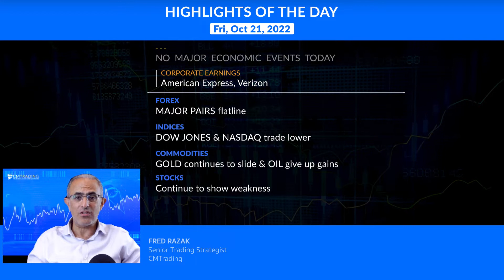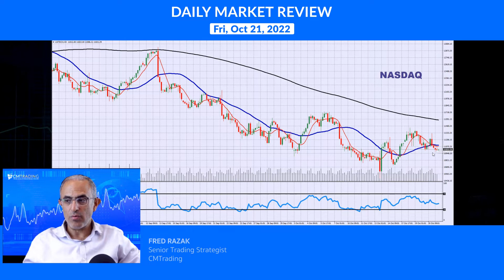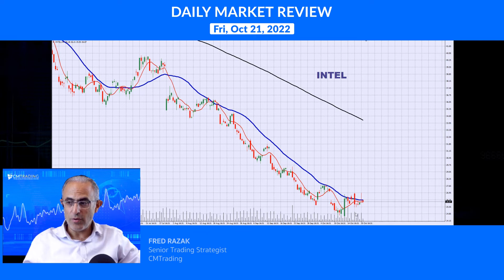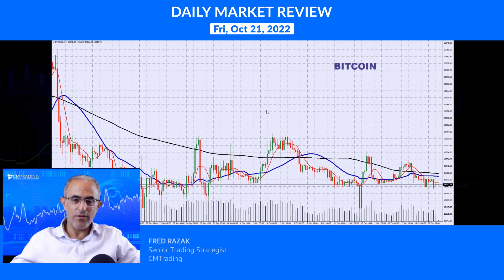CMTrading Daily Market Review October 21st, 2022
In today's Daily Review, Fred Razak – Chief Trading Strategist at CMTrading will be discussing the unfolding events of the day including Corporate Earnings results from American Express and Verizon. Furthermore, a technical analysis of the Japanese Yen (USD/JPY), EURO (EUR/USD), Australian Dollar (AUD/USD), British Pound (GBP/USD), OIL, GOLD, NATURAL GAS, BITCOIN, the DOW JONES, the NASDAQ, and U.S. stocks are discussed in the presentation.

HIGHLIGHTS OF THE DAY October 21st, 2022

Japanese Yen hits 150!

[FOREX]   MAJOR PAIRS flatline
[INDICES]   DOW JONES & NASDAQ trade lower
[COMMODITIES]   GOLD continues to slide & OIL give up gains
[STOCKS]   Continue to show weakness
[CRYPTO]   BITCOIN flat